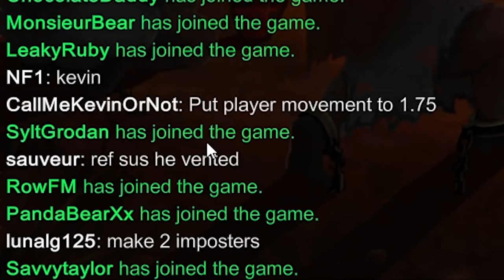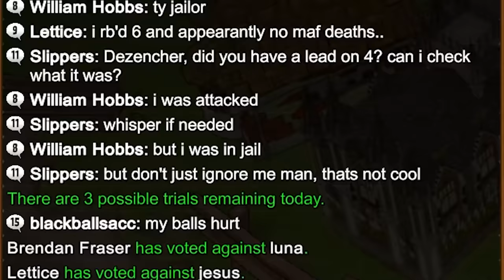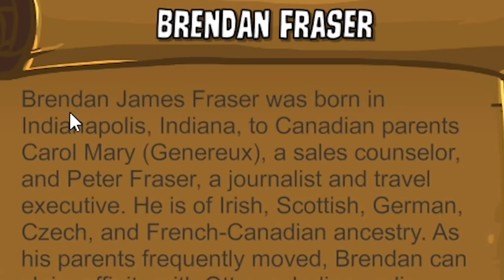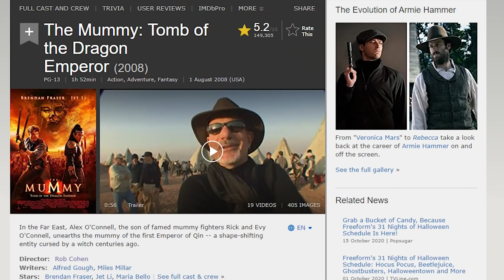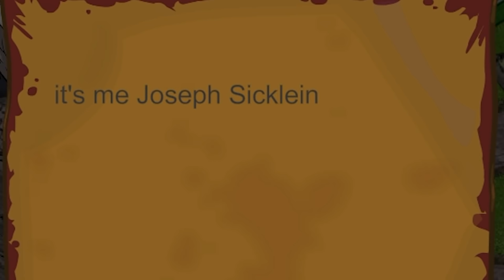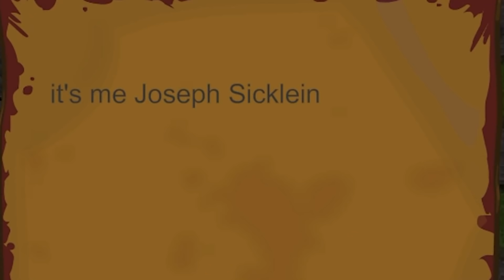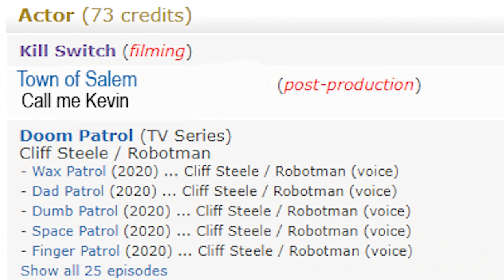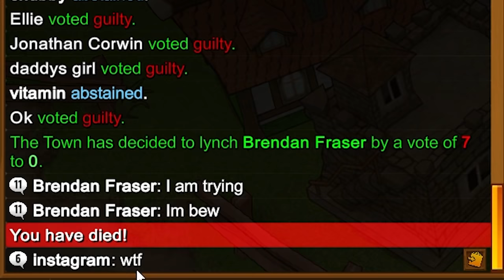Town of Salem but I ruin the town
Town of Salem but I ruin the town, by simply existing